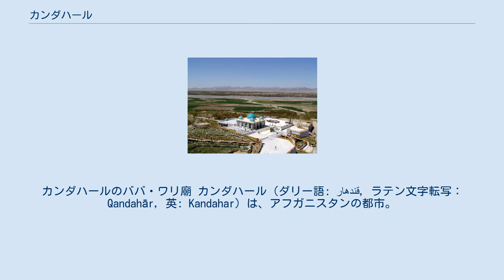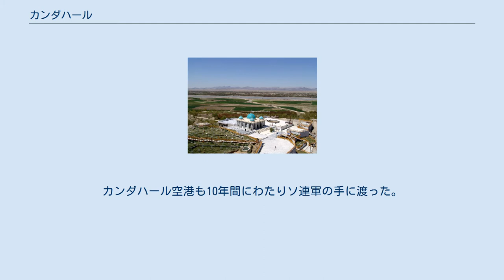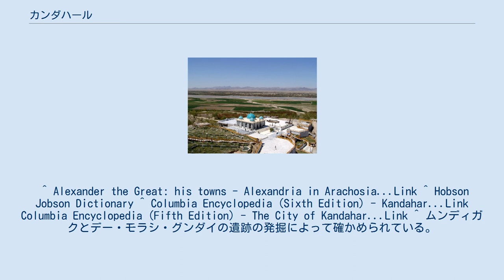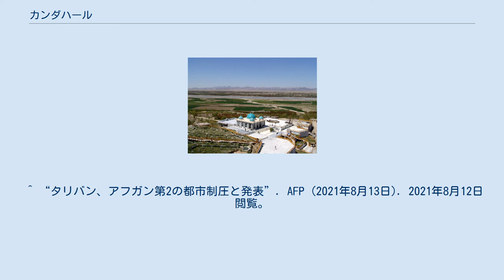カンダハール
カンダハールのババ・ワリ廟 カンダハール（ダリー語: قندهار‎, ラテン文字転写：Qandahār, 英: Kandahar）は、アフガニスタンの都市。
アルガンダブ川渓谷に位置する同国南部の主要都市でカンダハール州の州都。
人口は450,300人 (2006年の公式推計)で、カーブルに次いでアフガニスタン第2の都市である。
標高は海抜1,005 m、31°37′N 65°43′E。
 アフガニスタンの最大民族パシュトゥーン人の居住地域にあり、パキスタンのペシャーワルと並ぶパシュトゥーン人の主要都市。
アジアハイウェイの路線上にあり、北はウルーズガーン州のタリンコート、東はガズニーを経てカーブルに通じ、西はヘラート・ファラーを経てイランのホラーサーン地方および中央アジアに至る。
南に進めば国境を越えてパキスタン領バローチスタンのクエッタに至り、インダス川下流域の大平原からインド亜大陸へと通ずる交通の要衝で、国際空港もある。
 羊、羊毛、綿花、絹、フェルト、穀物、果物、ドライフルーツ、タバコの主要な交易センターである。
周辺地域はザクロとブドウをはじめ質の良い果物を産出し、市内には多くの果物加工工場が稼働している。
 カンダハールの名前は、前4世紀の征服者アレクサンドロス（Alexandoros）の「xandoros」の部分が転訛したとの説があるが、カンダハールの東方、カーブルのさらに東にある仏教文化の本場ガンダーラの転訛とする説もある。
1748年にアフマド・シャー・ドゥッラーニーが建国したドゥッラーニー朝の首都であった。
 カンダハールの地には先史時代から多くの人々が住みつき、インド・イラン・中央アジアをつなぐ交易の拠点となっていたことが知られる。
 紀元前6世紀頃にはアケメネス朝の支配下に入り、ペルシア帝国の属州アラコシアとなった。
 現在に繋がるカンダハールの町は、紀元前4世紀、アケメネス朝を滅ぼしたマケドニア王国のアレクサンドロス大王がギリシャ語でアラコシア地方と呼ばれたこの地域の主邑として、既に数千年前からの集落があったカンダハールの地に築いたギリシャ都市アレクサンドリア・アラコシアに遡る。
同じ世紀の末（紀元前305年）にはアレクサンドロスの帝国を引き継いだセレウコス朝からマウリヤ朝のチャンドラグプタに割譲され、孫のアショーカ王（在位紀元前268〜前232年）はこの地に法勅碑文を刻ませた。
丘陵の岩壁にギリシア語とアラム語で刻まれており、小磨崖法勅と呼ばれるカンダハール第一法勅である。
第二法勅（ギリシア語碑文）、第三法勅（アラム語碑文）も1963年に発見されている。
 インドの王国の支配下に入ってインド文明の影響を受け、仏教が信仰されるようになった。
その後もクシャーナ朝やサーサーン朝の統治のもとで仏教文化が栄えたが、7世紀にアラブ人による征服を受け、ムスリム（イスラム教徒）の支配下に入った。
 9世紀から12世紀にかけて、カンダハールはサッファール朝、ガズナ朝、ゴール朝などのイラン・アフガニスタン方面に勃興したイスラム王朝の支配を相次いで受け、イスラム都市となっていった。
ゴール朝の滅亡後まもない1222年にはチンギス・ハーンによって征服され、モンゴル帝国の版図に加えられる。
1383年には今度はティムールの征服を受け、アフガニスタン南部からバローチスターン北部（クエッタ周辺）を支配するティムール朝の地方政権が栄えた。
 16世紀初頭に中央アジアから南下してきたティムール朝の王子バーブルがカーブルを本拠地とする政権を樹立するとカンダハールもその支配下に加えられ、バーブルの興したムガル帝国の一部となった。
バーブルが死ぬと、カーブルを継承した次男カームラーンの支配下に入り、インドを支配する長男フマーユーンとの間で争奪され、これに西のイランを支配するサファヴィー朝が介入した。
 ムガル帝国を再統一したフマーユーンの子アクバル以来、カンダハールはムガル帝国とサファヴィー朝の間で激しい争奪戦が繰り広げられる最前線となり、1558年にサファヴィー朝のタフマースブ1世が奪取したが、1594年にアクバルが奪還した。
1621年になってサファヴィー朝のアッバース1世がカンダハールを占領したが、1638年にはカンダハール総督のアリー・マルダーン・ハーンがサファヴィー朝に反逆してムガル帝国に下り、再度ムガル帝国の統治下に入った。
これをサファヴィー朝が1649年に軍事力によって奪回し、その後幾度かムガル帝国の軍を撃...